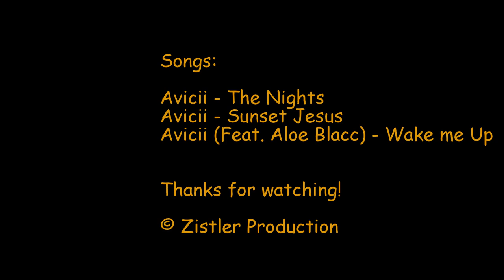Vacation Trip Philippines 2014-2015 with my GoPro Hero 4 Silver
A video about my friends and me going on vacation to the philippines. We have visited a lot of different places. For more Infos just message me.

This is my first video,so no hate pls :)

Filmed with my GoPro Hero4 Silver and Iphone6.